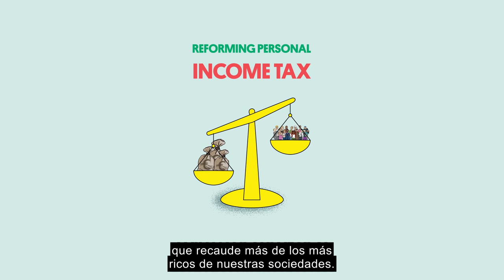Universal Basic Income for Europe: Recipe for Resilience (Spanish Subtitles)